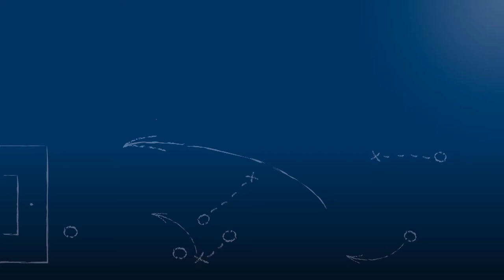Christian Stumpf - Karlsruher SV - zum Spiel vs. FC 21 Karlsruhe, im FuPa.tv-Interview am 23.4.2017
"Nur wir selbst können uns im Weg stehen."

Christian Stumpf, Trainer des Karlsruher SV, im FuPa.tv-Interview zur Begegnung FC 21 Karlsruhe - Karlsruher SV am 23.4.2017, dem 24. Spieltag der Kreisklasse B1 Karlsruhe 2016/17.